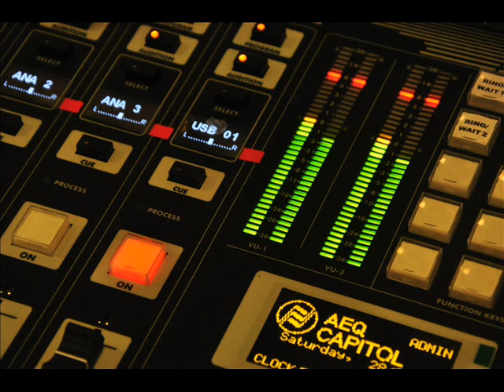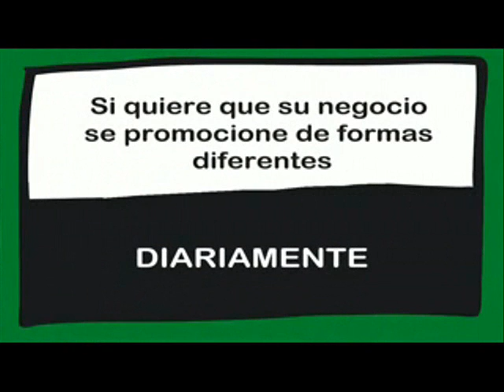LA RADIO PREGUNTA Y EL PUEBLO RESPONDE, LOS MEJORES MOMENTOS. 03/05/2018.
Sabe usted de la sentencia de "La Manada"??